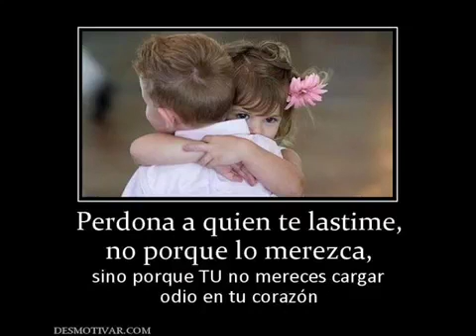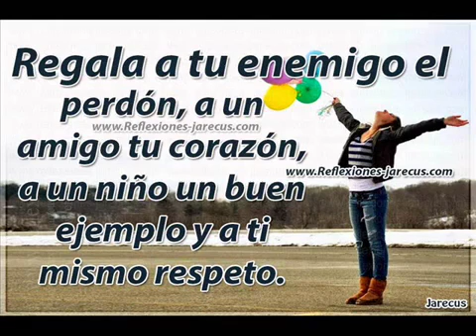20 de diciembre de 2018(14)